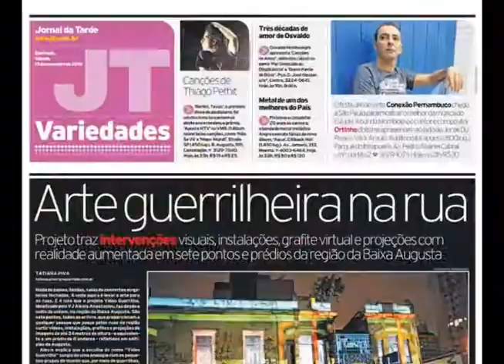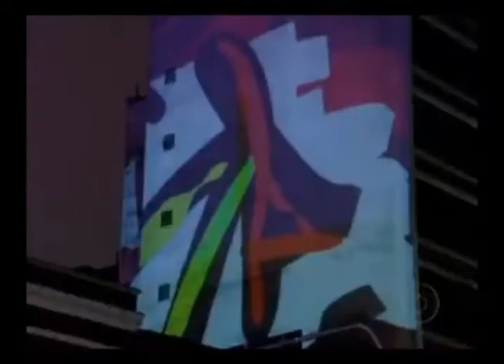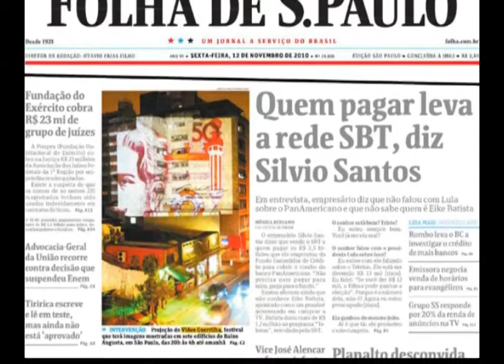Video Guerrilha na imprensa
Pequeno Clipping de imprensa do Vídeo Guerrilha. Esse vídeo é  para quem não presenciou ou não viu nada a respeito sobre o Vídeo Guerrilha, que aconteceu em Novembro de 2010 em SP. Essa mega-intervenção foi uma tentativa de explorar as possibilidades e o potencial da arte-mídia contemporânea em de intervir e mudar o espaço urbano através de instalações, utilizando diversas técnicas de produção visual como grafitti virtual, projeção de fotos, imagens e animações em tamanhos gigantescos. Foram mais de 80 artistas, de diferentes partes do Brasil e do mundo que participaram e enviaram seus trabalhos. Aguardem mais vídeos em breve!!